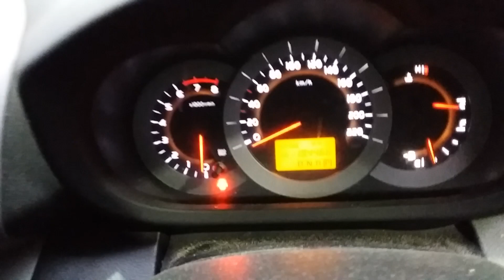Toyota Rav4 2.4ltr engine 194466km W1881